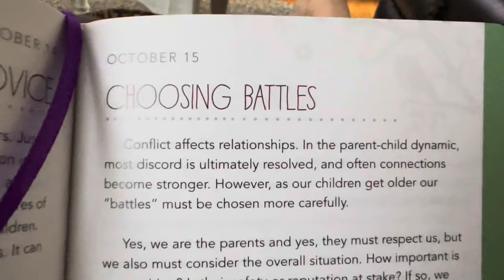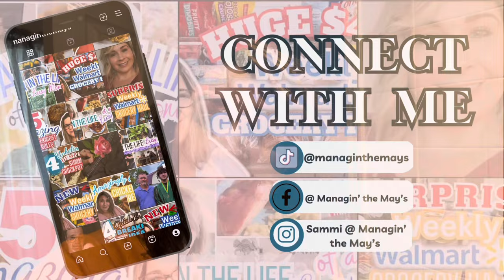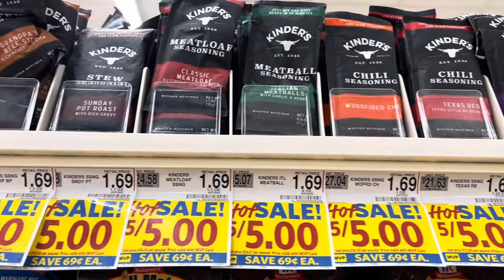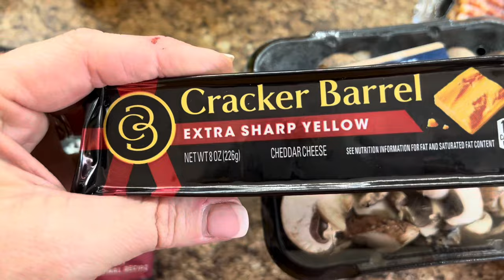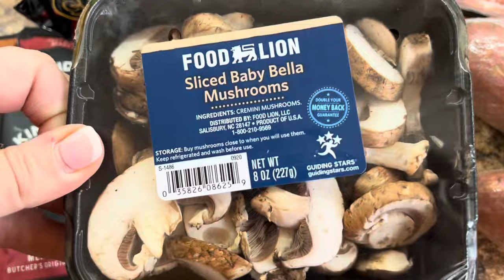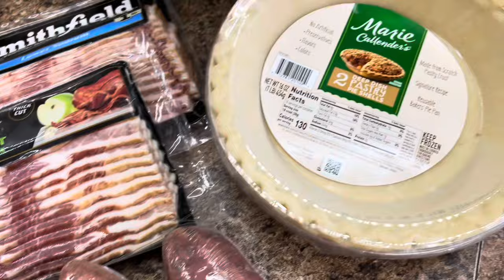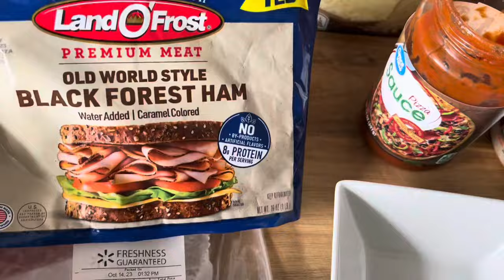How to make the BEST Pumpkin Pie Ever! | Day in the Life | All Day in the Kitchen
Let's do this!!! It’s time to get it all done and make the best Pie EVER!
Hey hey y’all it’s me, Sammi and I’m so happy to have you hang out with me…. Now let’s get to decorating!!

Hey, y'all welcome to our family ,,,  I hope y'all
enjoy this video as much as I did getting it ready for y'all. If you're new here ...  I'm so glad y'all came over to my channel and for giving me a chance!! I hope y'all will stick around!!!
Be Blessed
Love,
Sammi

📌The BEST Pumpkin pie EVER!!
2 1/2. cups cooked pumpkin
1/2 cup  sugar each (brown & white)
1/2 c. AP flour
1 Stick butter melted
2 eggs
1 12oz. can evaporate milk
1-2 teaspoon pumpkin spice
1 1/2 teaspoon vanilla
Combine all sprinkle with nutmeg and bake at 350 for about  35-45 minutes -until til there's a little wiggle in the middle but it's firm.

📌 Comforter Set:
Chezmoi Collection Nora 3-Piece...

📌My Throw on my bed:
Whale Flotilla Flannel Fleece King Size(90x104 Inch) Lightweight Bed Blanket, Soft Velvet Bedspread Plush Fluffy Coverlet Palm Leaf Design Decorative Blanket for All Seasons, Champagne…

📌My Sheet Set:
IR Imperial Rooms 1800 Series High Quality Bed Sheet Sets, Soft Microfiber Beige, King 4 Piece

Get your perfume here:
My code is SAMMIM5

Code: VS235015OFF

A few of my favorite things:

Link to the makeup I use:

Mad Hungry Spurdles:

Lock & Lock Glass Storage Bowls:

Our Family Amazon Wishlist:

How to my eyeglasses Zinff Optical